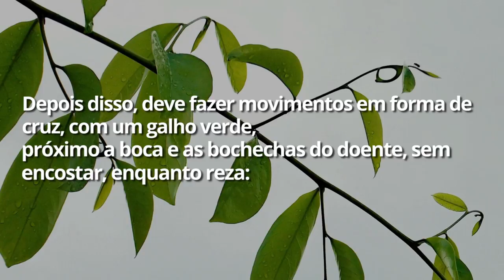Benzedura contra dor de dente | João Bidu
Confira uma benzedura poderosa para acabar com a dor no dente

E mais:
Caboclos: proteja-se com rezas infalíveis dessa entidade

26 mandingas e rezas porretas para amarrar a pessoa amada

Oração poderosa para acabar com o vício em cigarro